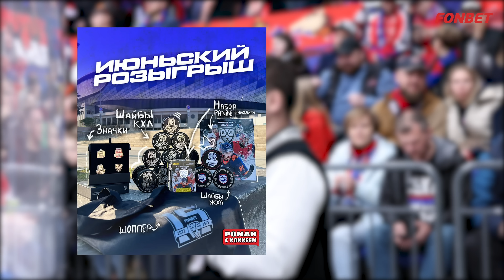БИЛЯЛЕТДИНОВ ВСЕ-ТАКИ ОСТАЛСЯ В АК БАРСЕ / ГОЛДОБИН БУДЕТ В СПАРТАКЕ? / НОВИЧОК В ЛОКОМОТИВЕ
В июне на трансферном рынке наступало небольшое затишье, сделок стало меньше, но изредка команды все равно радуют своих болельщиков. Собрал для вас выпуск трансферов в КХЛ за последние две недели.

ПЕРЕХОДЫ КХЛ | ТРАНСФЕРЫ КХЛ | БИЛЯЛЕТДИНОВ ОСТАЕТСЯ В АК БАРСЕ